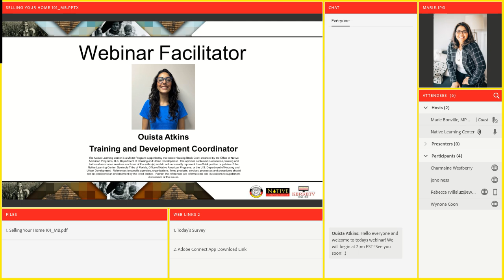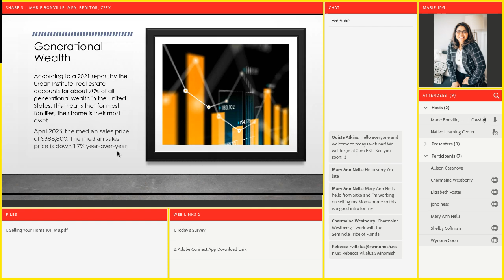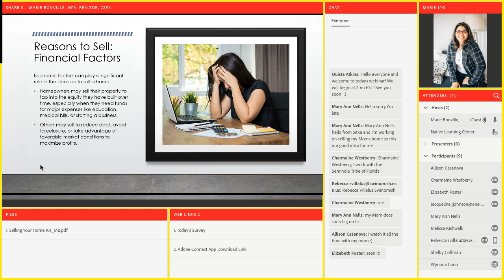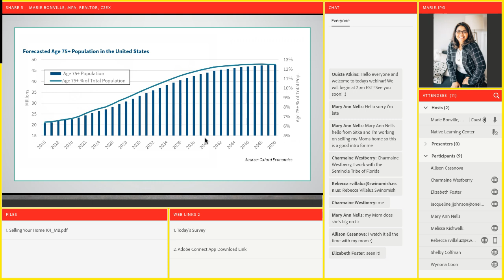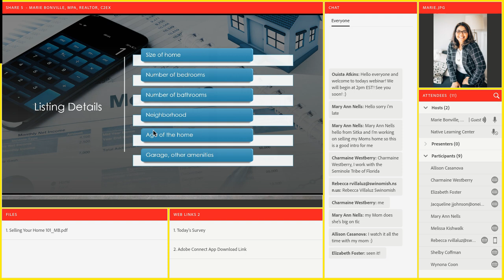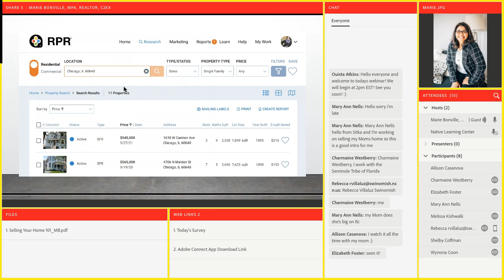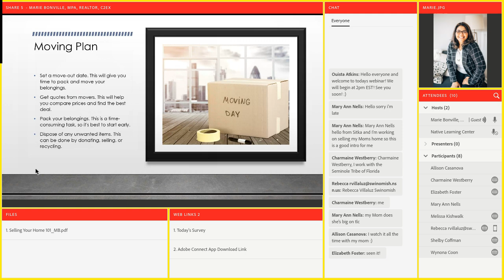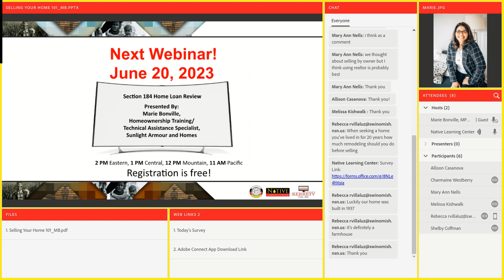Selling Your Home 101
The Native Learning Center (NLC) offers free Training and Technical Assistance to Native Americans and those working within Indian Country. Our training promotes the essentials of The Native American Housing Assistance and Self Determination Act of 1996 (NAHASDA) for Tribal members and their communities. The NLC is a model activity program of the Seminole Tribe of Florida (STOF) Housing Department, and was established in cooperation with the Department of Housing and Urban Development (HUD) and Eastern Woodlands Office of Native American Programs (EWONAP) in 2008.

The Native Learning Center develops curriculum that achieves the primary objectives of NAHASDA supports the EWONAP’s mission of promoting the development of Native housing and housing related activities. The NLC’s housing related training opportunities and resources support the critical growth and improvement of quality of life for Tribal communities while providing participants with best practices that can be shared with their communities. Our unique and trainings support the primary objectives of NAHASDA, which include but are not limited to:

- Promoting affordable housing activities to develop, maintain, and operate affordable housing in safe and healthy Native communities;

- Ensuring better access to private mortgages for Native American Tribes and their Tribal members;

- Promoting self-sufficiency of Native American Tribes and their Tribal members;

- Coordinating activities to further economic and community development for Native American Tribes and their Tribal members;

- Promoting development of private capital markets in Indian Country and allow such markets to operate and grow.